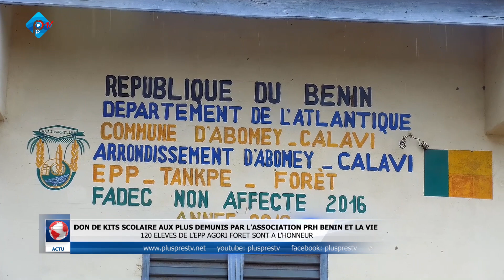DONS DE KITS SCOLAIRE AU PLUS DEMUNIS PAR L'ASSOCIATION PRH BENIN ET LA VIE